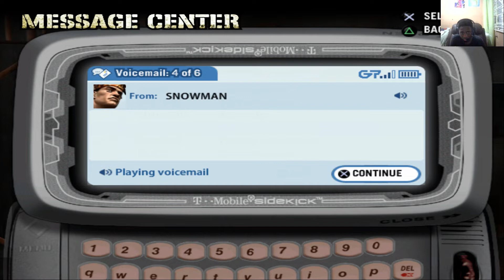Def Jam FFNY Part 1 (Just Helped D-Mob Escaped) (PCSX2)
Catch up on the Def Jam FFNY series

Here is the long-awaited walkthrough i want to share with u guys so enjoy